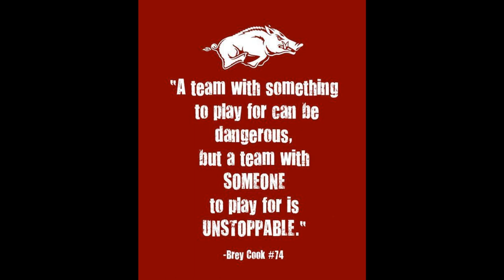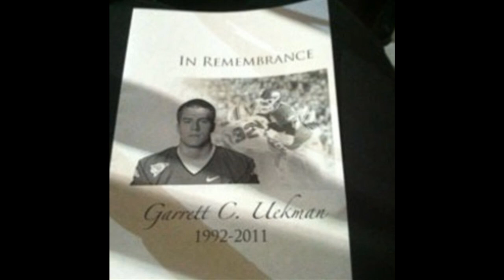R.I.P Garrett Uekman #88, Forever a Razorback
Garrett you will always be a Razorback. Call them Hogs from Hog Heaven. W88 PIG S88IE!
"A team with something to play for can be dangerous, but a team with someone to play for is unstoppable."-Brey Cook #74